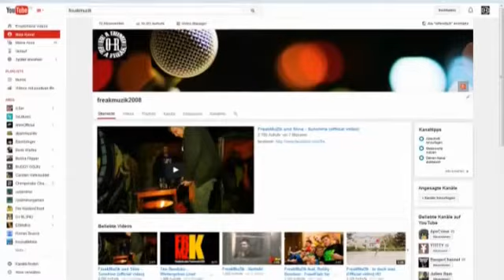FreakMuZik Interview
Interview vom 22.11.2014 zur Nacht der Poesie im Rahmen des Projektes "Poesiealbum" der Musikszene Güstrow.